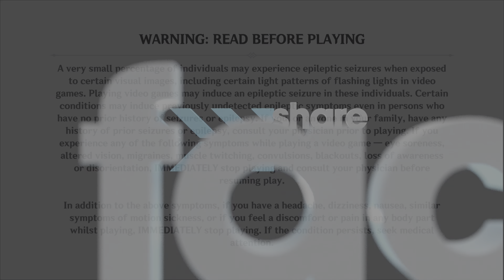Genshin Impact part 312